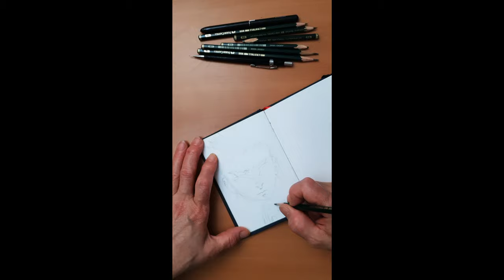Gyomei Himejima The Strongest Hashira - Demon Slayer [Kimetsu no Yaiba]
Anime: demon slayer  / kimetsu no yaiba
Stone hashira